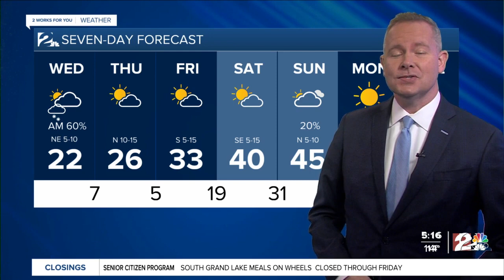Wed. am weather